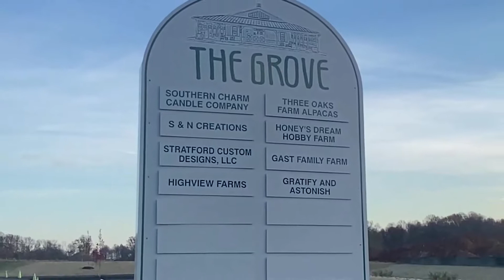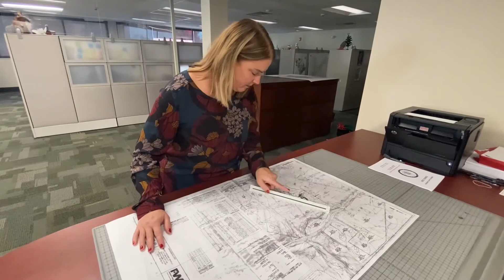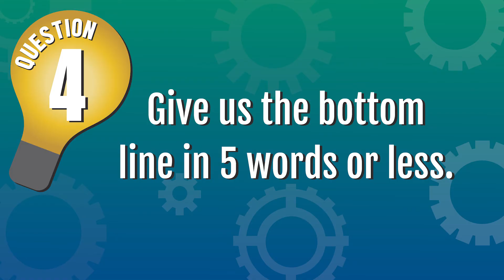FYI News - December 2021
Check out Harford County Executive Barry Glassman's FYI News that airs on HCN. Here is the December 2021 edition.